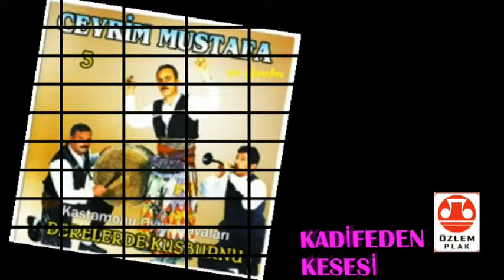Cevrim Mustafa 3 Kadifeden Kesesi